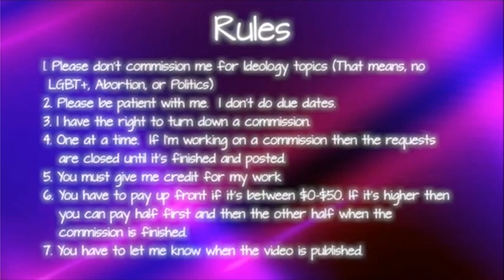Not My Problem - LiseMiniParody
Chris isn't having any of it with Sonic right now.

CHAPTERS
0:00 - Disclaimer
0:18 - Parody
0:26 - Commission Sheet